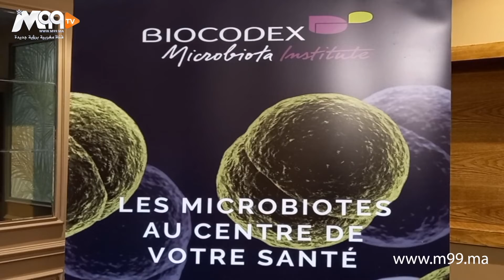اكتشف أهمية الميكروبيوم المعوي وتأثيره على الصحة.. التفاصيل 👇👇👇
شاركونا أراءكم، ملاحظاتكم وانتقاداتكم في صندوق التعليقات أسفله ⬇⬇